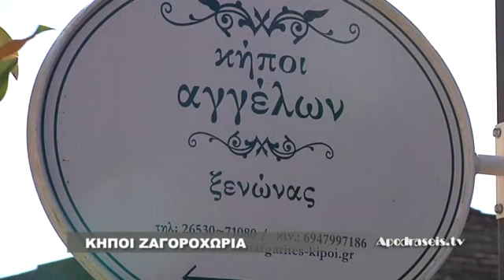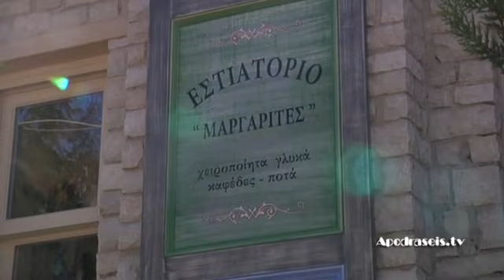ΞΕΝΟΔΟΧΕΙΟ ΚΗΠΟΙ ΑΓΓΕΛΩΝ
Στο χωριό Κήποι Ζαγορίου ολοκληρώθηκε το 2009, η αναπαλαίωση ενός από τους καλύτερους ξενώνες στο Ζαγόρι.